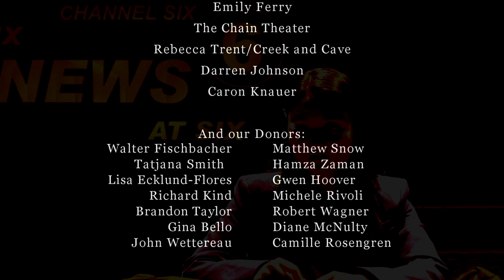"Seal Show" from HOW WE DO (Sketches of the Species) EP. 2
A rogue sea lion fatally rips out its trainer's throat. A little girl loses her ball-ball.  Which story will the TV reporter follow? Cormorant-tipping in mid-flight is becoming a pastime, a reporter gets outed on live TV by a Jamaican wet-nurse. Evan Hansen is spotted at the zoo and everything in the world sucks. The End.

It was consensual.